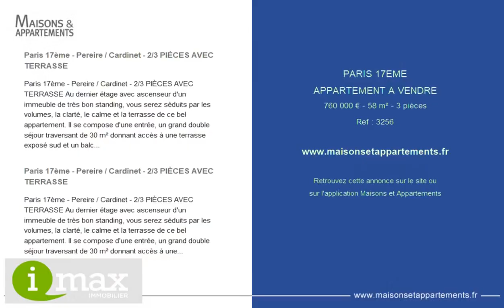PARIS 17ÈME - APPARTEMENT A VENDRE - 760 000 € - 58 m² - 3 pièce(s)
Référence : 3256

Paris 17ème - Pereire / Cardinet - 2/3 PIÈCES AVEC TERRASSE

Paris 17ème - Pereire / Cardinet - 2/3 PIÈCES AVEC TERRASSE Au dernier étage avec ascenseur d'un immeuble de très bon standing, vous serez séduits par les volumes, la clarté, le calme et la terrasse de ce bel appartement. Il se compose d'une entrée, un grand double séjour traversant de 30 m² donnant accès à une terrasse exposé sud et un balcon filant, une cuisine, une chambre, une salle de bains et un WC séparé. Nombreux rangements. Possibilité d'acquérir un grand box en sus. Quartier agréable au pied du Parc Martin Luther King et de la ligne 14. Coup de coeur Imax. V3256. DPE : E -

Paris 17ème - Pereire / Cardinet - 2/3 PIÈCES AVEC TERRASSE Au dernier étage avec ascenseur d'un immeuble de très bon standing, vous serez séduits par les volumes, la clarté, le calme et la terrasse de ce bel appartement. Il se compose d'une entrée, un grand double séjour traversant de 30 m² donnant accès à une terrasse et un balcon filant, une cuisine, une chambre, une salle de bains et un WC séparé. Nombreux rangements. Vendu avec un grand box. Quartier agréable au pied du Parc Martin Luther King et de la ligne 14. Coup de coeur Imax. V3256. DPE : NC -

Cette annonce vous est proposée par l'agence Imax Paris

|2698913|